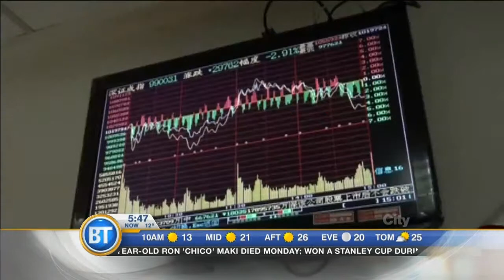BT News Continued: August 26th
Despite Beijing's decision to cut a key interest rate to help stabilize financial markets, Shanghai's index fell. BT News Continued: August 26th